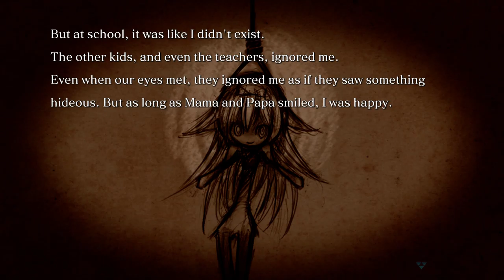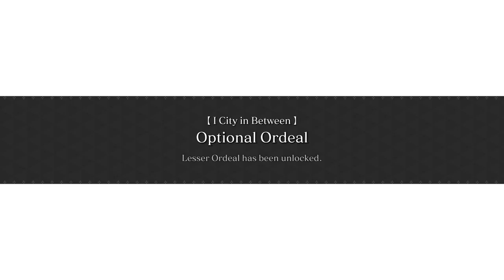Crystar, Part 5